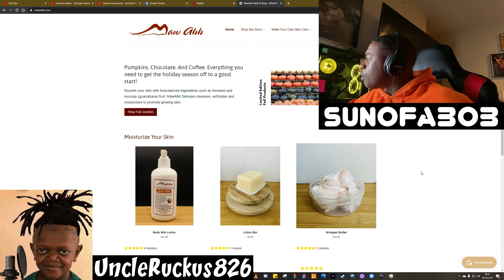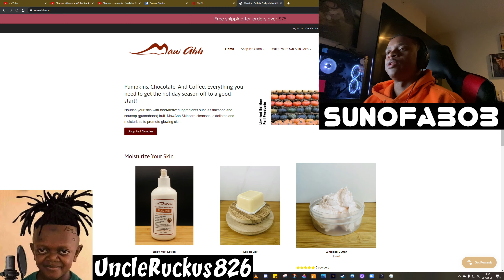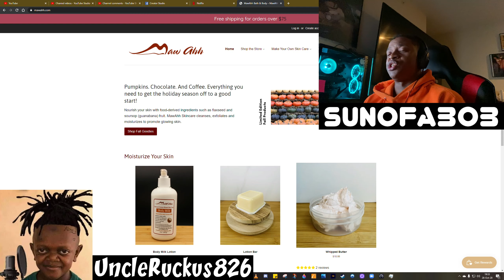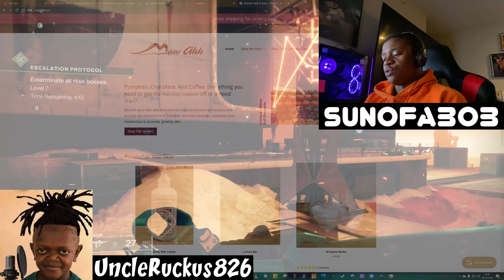SP3AK ON IT - Episode 006 - Injury Recovery, Destiny 2: Beyond Light, other hilarity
This is a gaming focused episode with a shoutout to my friend who has her own business.

We talk a lot about Destiny 2's new DLC which will be released on November 10th.

I talk about my sister's and my injury. Thank you for your support up to this point.

TECHNICAL DETAILS:
CyberPowerPC BestBuy Build
   B550AM Motherboard
   Processor - AMD 3rd Gen Ryzen 7 3700X 3.6 GHz (up to 4.2 GHz)
   Graphics Card - AMD Radeon RX 5700 XT (8GB)
   16GB DDR4 SDRAM

Gameplay streamed with the Xbox Console Companion App on PC
Captured with the Radeon Software App on PC
Editing done with Adobe Premiere Pro
Personal video recorded with iPhone 11 Pro Max